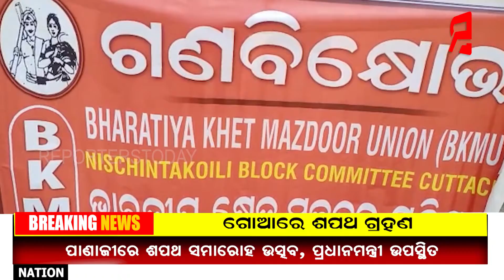୧୧କେନ୍ଦ୍ରୀୟ ଶ୍ରମିକ ସଂଗଠନ ପକ୍ଷରୁ ନିଶ୍ଚିନ୍ତକୋଇଲିଠାରେ ରାଜରାସ୍ତା ଅବରୋଧ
୧୧କେନ୍ଦ୍ରୀୟ ଶ୍ରମିକ ସଂଗଠନ ପକ୍ଷରୁ ନିଶ୍ଚିନ୍ତକୋଇଲିଠାରେ ରାଜରାସ୍ତା ଅବରୋଧ